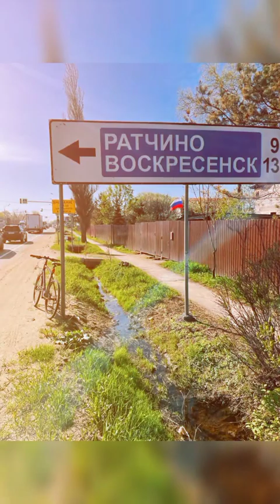🌞🌱🤗💪🚴🔥Кругосветное путешествие на велосипеде начинается с одного нажатия педали.